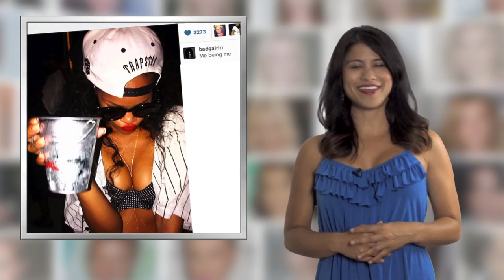CelebrityBytes: Rihanna Tweets Some Major Cleavage - Splash News | Splash News TV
Rihanna squeezes the girls together and posts some major cleavage on Twitter.